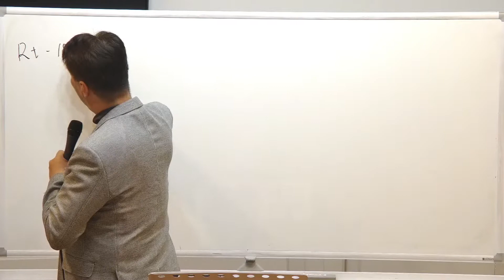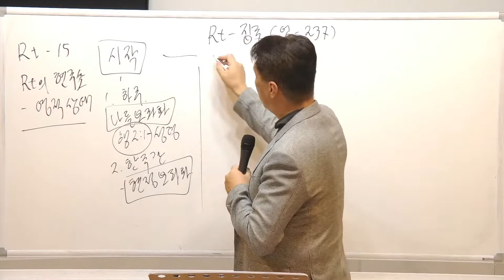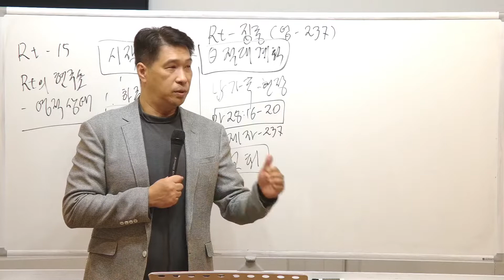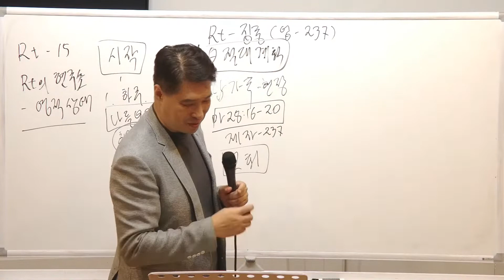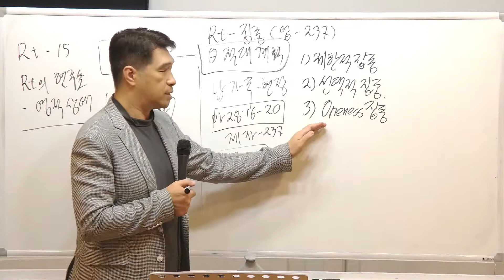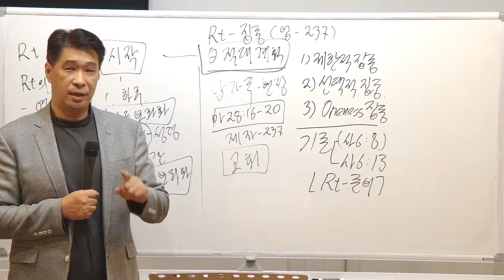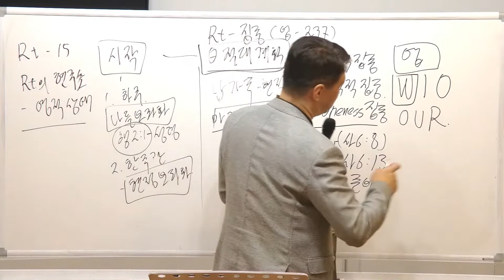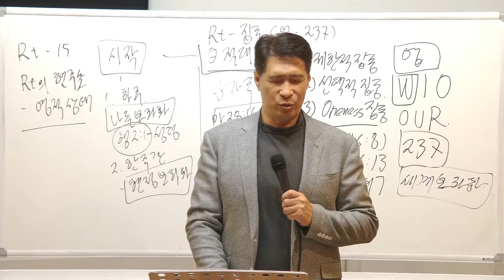[8.31.2022] 렘넌트의 현주소: 3강 렘넌트의 집중 (사 6:8)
Wednesday Message